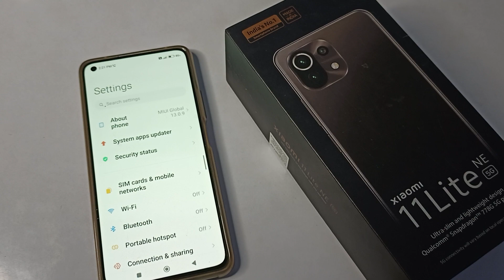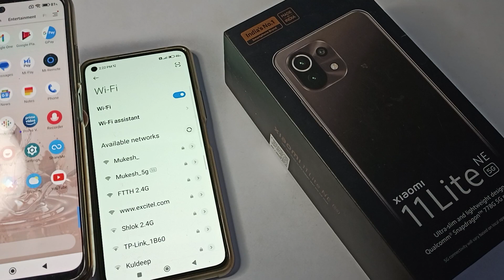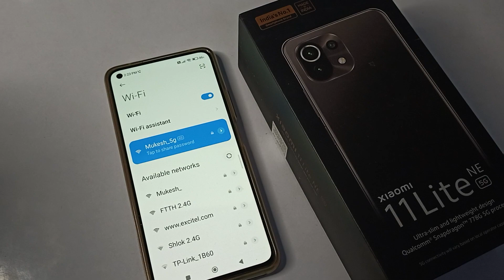How to Pair wifi network with qr code xiaomi 11 lite Ne 5g | wifi kaise pair kare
past